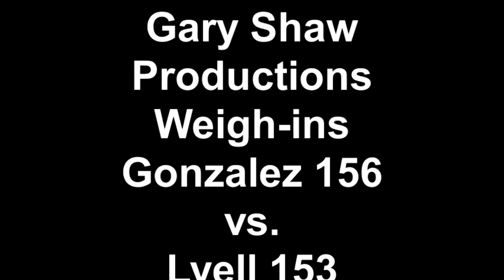Jonathan Gonzalez 156 vs. Lyell 153 Weigh-ins: Gary Shaw Productions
GARY SHAW PRODUCTIONS WEIGH-INS: JONATHAN GONZALEZ vs. BILLY LYELL

Jonathan Gonzalez looks on as Billy Lyell tips the scale at the Chumash Casino. The unbeaten Gonzalez (14-0, 13 KOs) and Lyell clash in the ShoBox co-feature Friday, Feb. 17, on ShoBox: The New Generation live on SHOWTIME® (11 p.m. ET/PT, delayed on the West Coast). Lyle, shown on the scale, weighed 153 3/4 pounds. Gonzalez made the contracted weight of 156 pounds